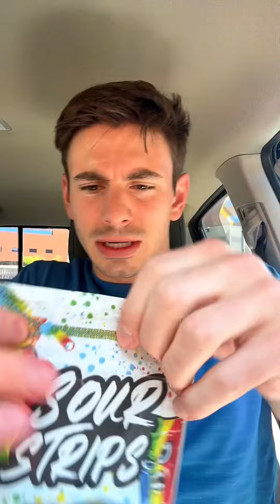New Snacks Review (Sour Powerade, Sour Strips Bites & More!)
New Snacks Review (Sour Powerade, Sour Strips Bites & More!) snacks snackreview foodreview mukbang powerade skittles starburst sourstrips groceryhaul fypシ゚viral